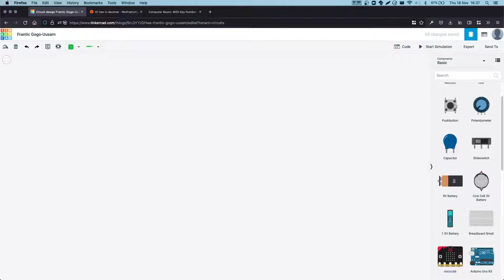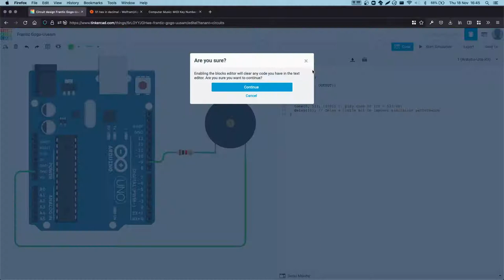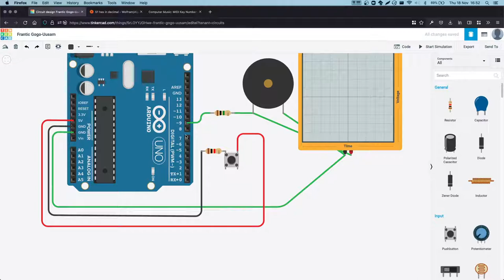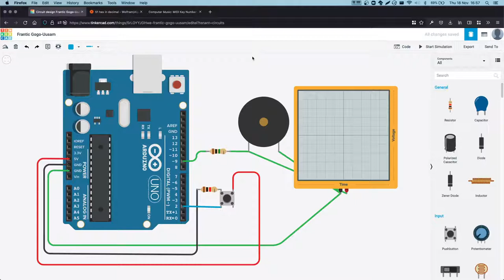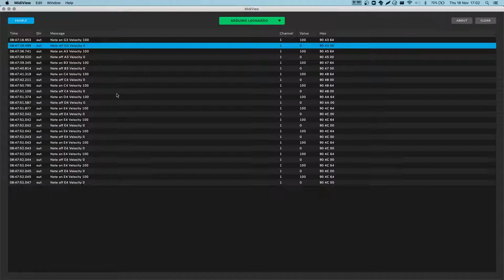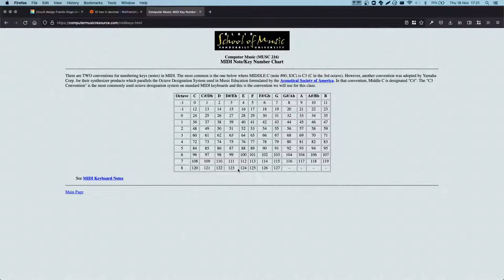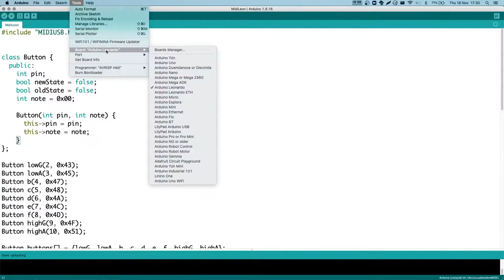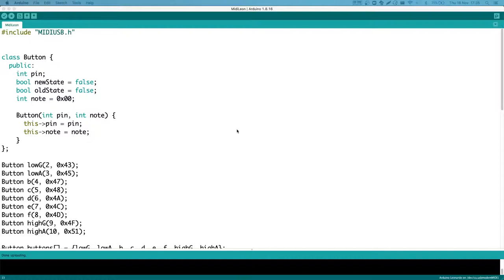Technolive - Building a DIY Electrical Musical Intrument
Today we're showing off the cool ways in which computers and music collide! We'll be doing electronics and diving into the world of MIDI.